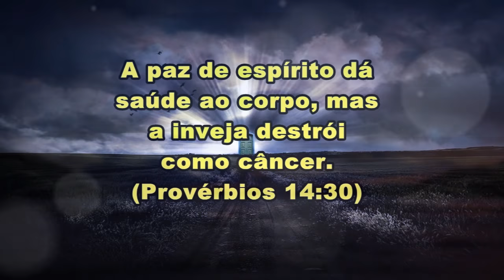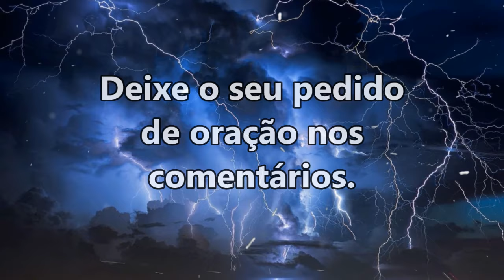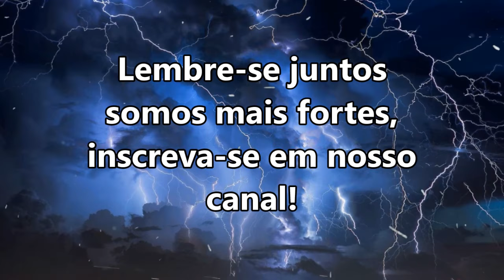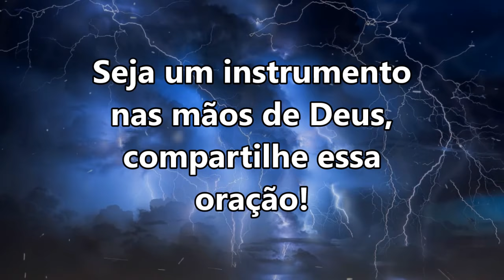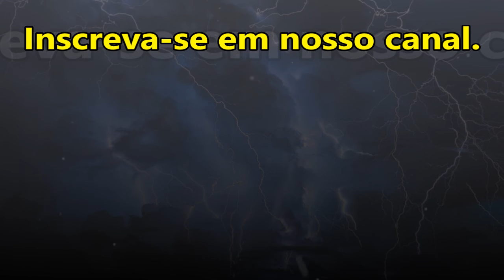((🔴)) ORAÇÃO FORTE E PODEROSA PARA COMBATER INVEJA E OLHO GORDO!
salmo 91
ORAÇÃO FORTE E PODEROSA PARA COMBATER A INVEJA!